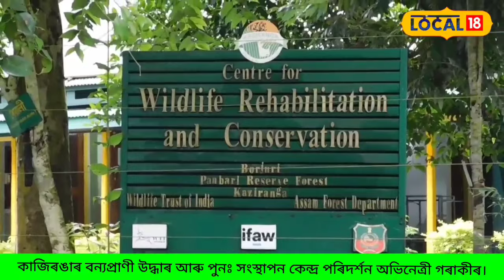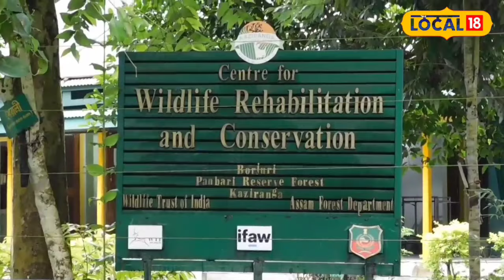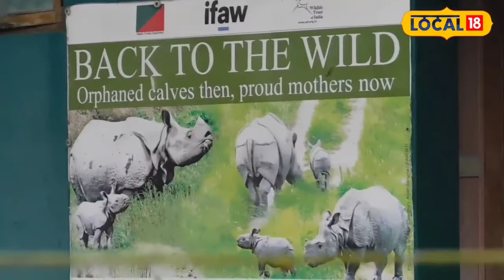Actress Dia Mirza in Kaziranga | কাজিৰঙাত কি কৰিছে বলিউডৰ মোহময়ী অভিনেত্ৰী দিয়া মিৰ্জাই?